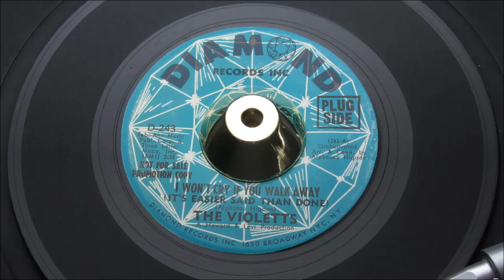Violetts - I Won't Cry If You Walk Away - DIAMOND: 243 DJ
Big City, Big production girl-group Northern Soul that remains mostyl unknown. Check it out a belting brass driven sound reminiscent of The Toys, Sweet Things, Glories and opther such great girl-groups of the era.
A Side
Title: I Won't Cry If You Walk Away
B Side
Title: I'll Love No One But You
Year: 1968
Tracklisting
Written And Arranged By Alphonso Higdon.
Produced By Howard & Levi.

Pyramid 11